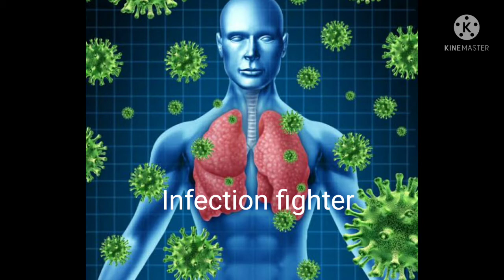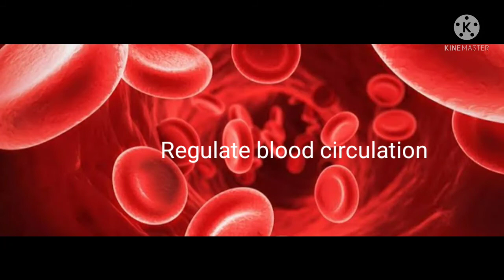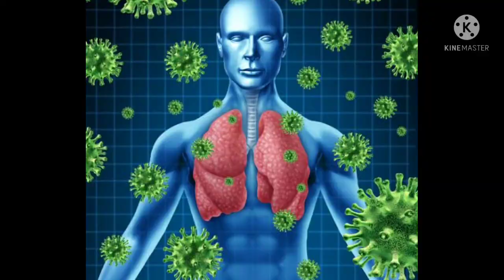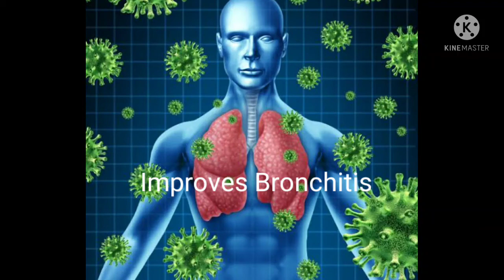Top 50 Health Benefits of Honey/ Advantages of Honey